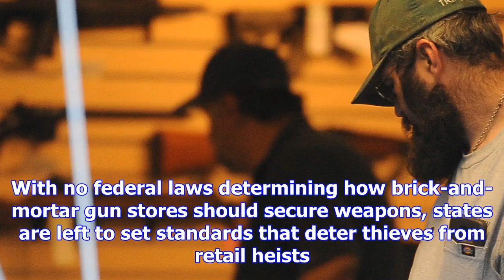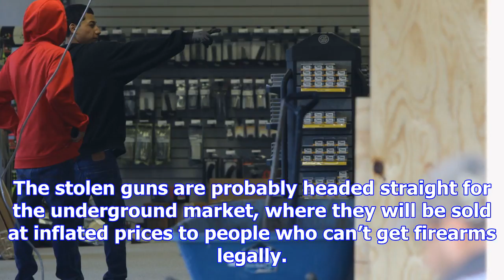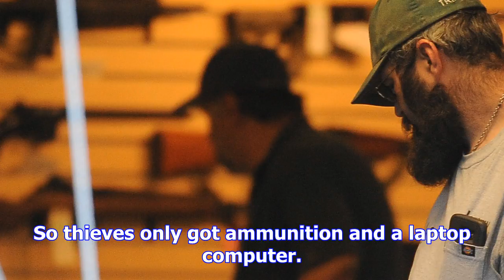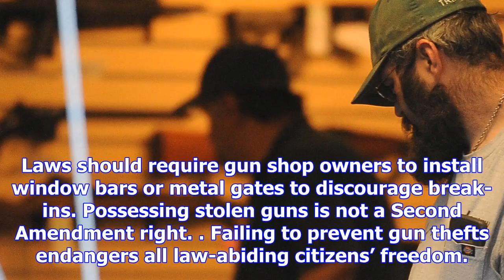Editorial: laws could prevent firearm thefts from gun shops and vehicles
Guns in the wrong hands are a menace to society, yet lawmakers have shown repeatedly that they are l...